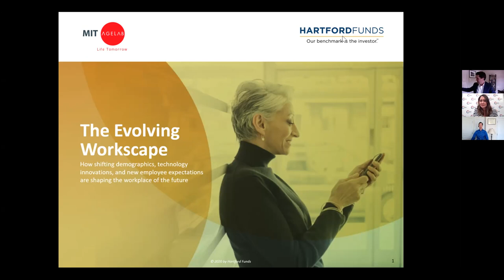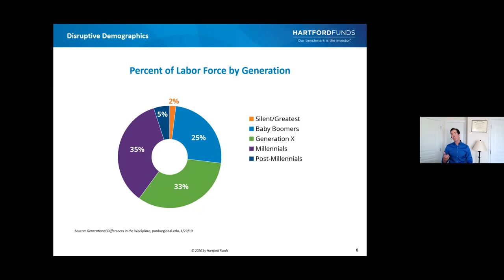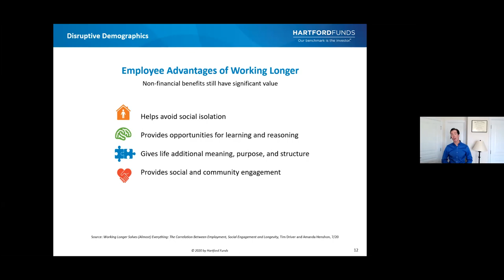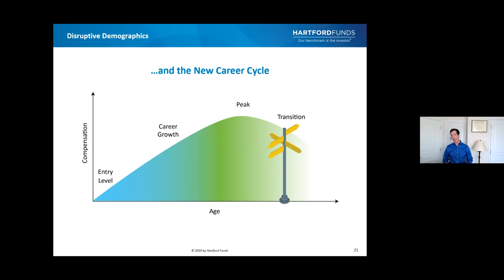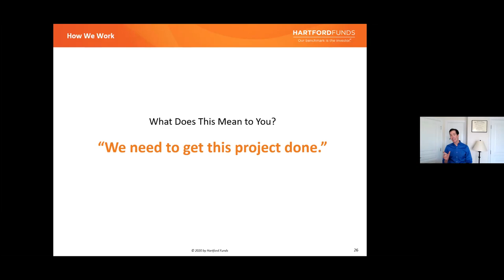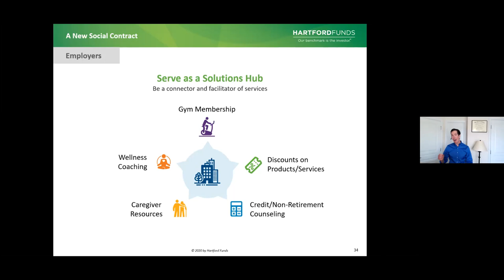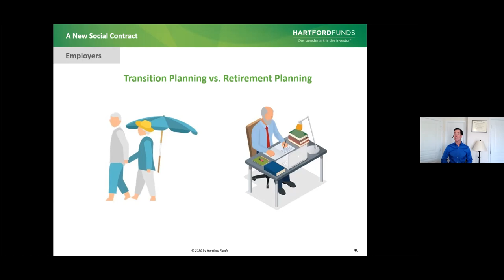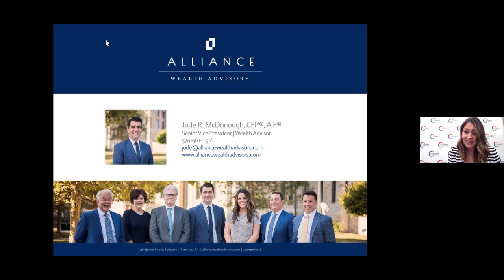The Evolving Workscape